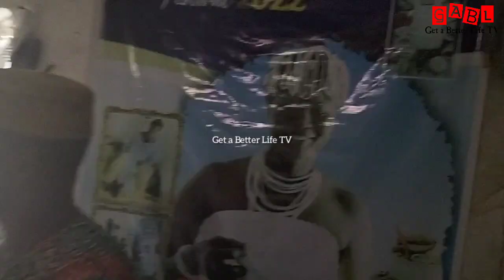ORISHALARE ALAJE of Ikere-Ekiti, Ekiti State Custodian Sings, Dances and Prays to Honor the Orisha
ORISHALARE ALAJE of Ikere-Ekiti, Ekiti State Custodian Sings, Dances and Prays to Honor the Orisha. This Yeye Olorisha Orisha ORISHALARE ALAJE dances to honor her Orisha. There are 401 Orishas in Yorubaland, one of them is this Orisha. Orisha Worshippers in Ikere-Ekiti Ekiti State Nigeria singing their Orisha Song in Ikere Dialect.